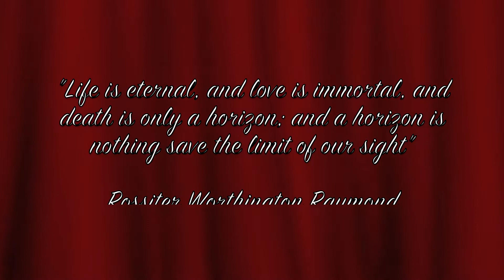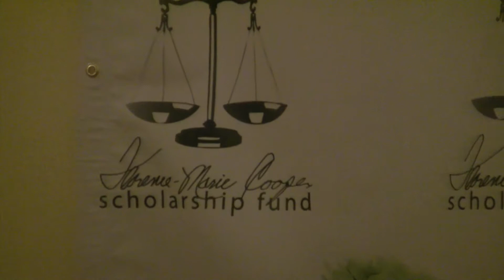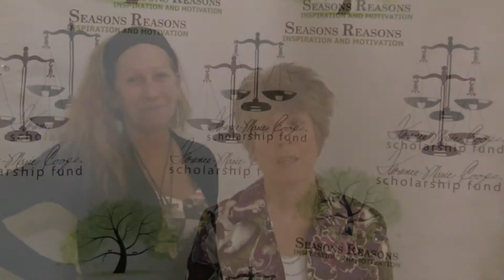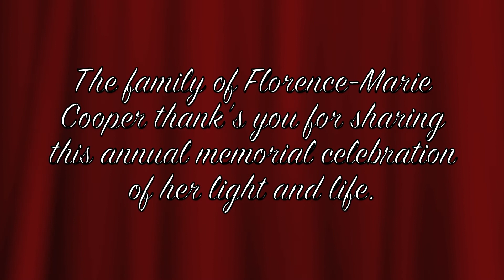Florence-Marie Cooper - "CELEBRATION OF LIFE"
FMC - CELEBRATION